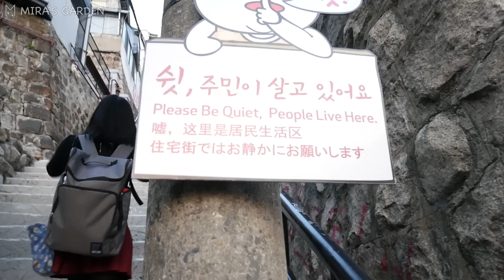【韓國必吃#18】 吃韓牛的秘訣?! 梨花壁畫村沒壁畫了? | Mira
朋友來韓國旅行 跟他們去了一趟梨花壁畫村
上次去已經是2年前的事了！
有些壁畫已經被除掉了因為太影響民居
大家以後去韓國的梨花壁畫村時記得放低音量唷
然後來韓國怎麼可以不吃韓牛呢？
這家店在鍾路3街 超好吃的！！

地址在這：
서울식당 소갈비살 종로3가점
서울특별시 종로구 수표로 89-11

關於Mira*
♥ MIRA 的 CAMERA   Panasonic Lumix G7

【韓語分享】﹑【韓國必去】﹑【韓國必食】﹑ 【韓國必買】﹑【韓國必知】﹑【韓國必玩】﹑【看韓劇學韓文】【自學韓文】﹑【廣東話教室】韓國﹑韓国﹑韓文﹑韓語﹑韓國生活﹑韓国生活﹑韓國旅行﹑韓國美食﹑韓國分享﹑韓國自由行﹑韓國語學堂﹑韓文翻譯﹑學韓文﹑韓文教學﹑看韓劇學韓文﹑韓國好去處﹑韩语分享﹑韩国必去﹑韩国必食﹑ 韩国必买﹑韩国必知﹑韩国必玩﹑看韩剧学韩文﹑自学韩文﹑广东话教室﹑韩国﹑韩文﹑韩语﹑韩国生活﹑韩国旅行﹑韩国美食﹑韩国分享﹑韩国自由行﹑韩国语学堂﹑韩文翻译﹑学韩文﹑韩文教学﹑看韩剧学韩文﹑韩国好去处